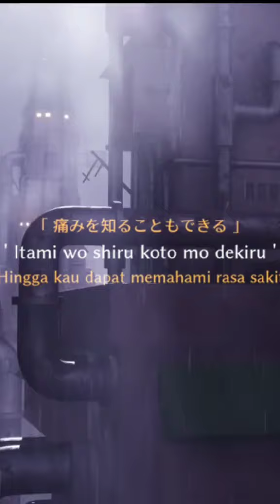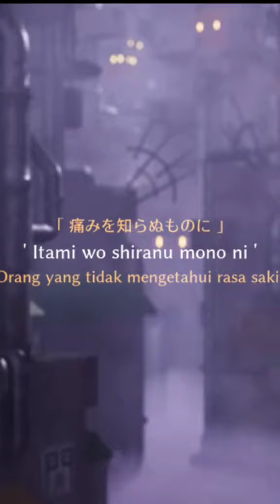Girei Pain Rikudo theme 🤧🤧